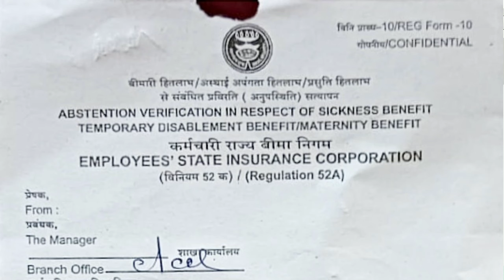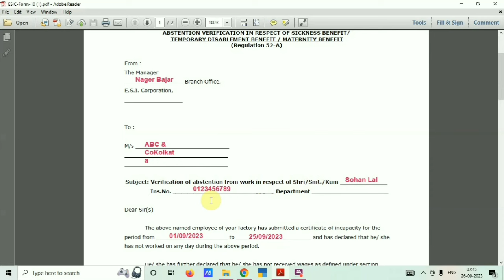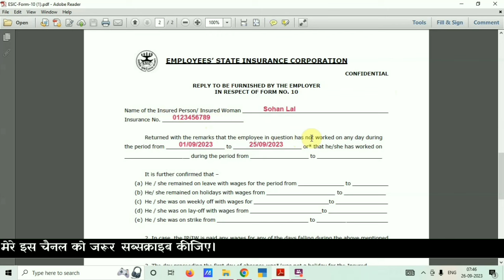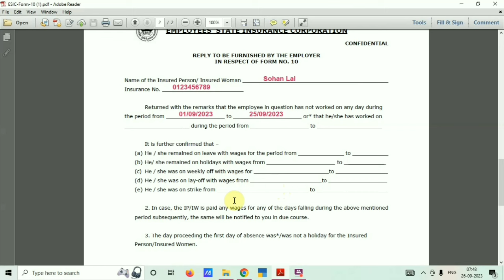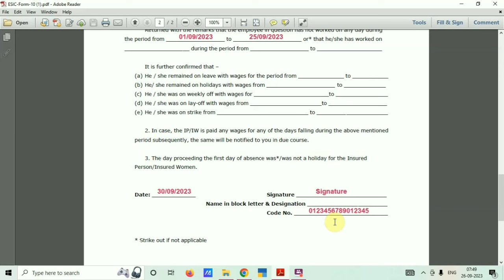How to claim salary from ESIC | What is ESIC Form 10 | ESIC Form 10 filled sample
How to claim salary from ESIC |What is ESIC Form 10 | ESIC Form 10 filled sample | esic form 10 download | how to fill ESIC form 10 | esic form 10 kaise bhare

Namaskar dosto,
Aaj ki es video me mai aapko ESIC ke Form 10 ke baare me bataya hu. To apse request hai ki aap es video ko pura dekhe taaki aapko sab kuch aasaani se samajh me aa jaay.